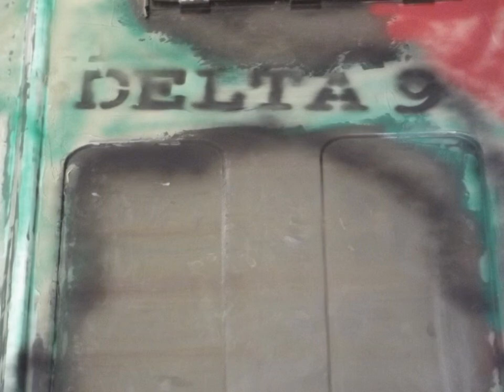Lipiany X Zlot partyzantow 2014 delta9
Dziękujemy wszystkim za dobra zabawę .